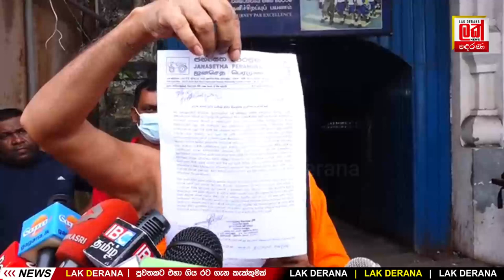TV දෙරණ දිලිත් ජයවීරටත් වැඩ වැරදියි | Lak Derana News | Breaking News Srilanka